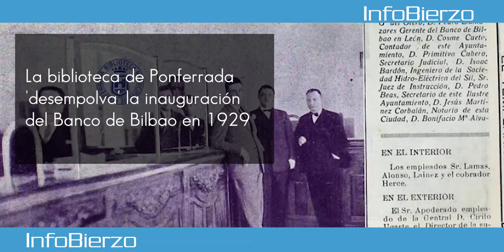Resumen de las noticias del 5 de marzo de 2024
Resumen de las noticias del 5 de marzo de 2024 en Ponferrada y El Bierzo